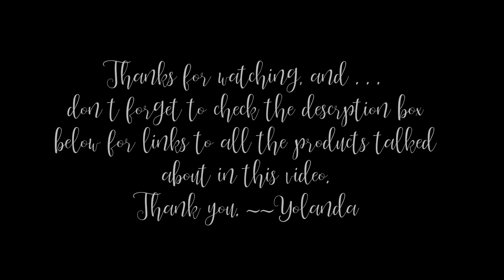KETO Inspired Recipe-Butter Pecan and Strawberry Ice Cream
Today, my helper and I will be making KETO inspired Ice Cream--both Butter Pecan and Strawberry flavored--in a mason jar. See the recipe below:

24 oz. Mason Jar
½ stick butter
1 ½ cup pecans OR strawberries
2 cups heavy cream
2 tbsp erythritol
10 drops of stevia
Butter drops opt’l
Other flavoring opt’l
Coloring opt’l
1 ½ tsp vanilla

Over medium heat, toast pecans in butter for about 5 minutes. Set aside and let cool.

Pour pecans or strawberries in bottom of mason jar and add all other ingredients.

Place lid on tight and shake for about 3 minutes. The contents will expand and you can stop shaking when you can no longer hear the contents moving around in the jar.

Freeze at least 6 hours, but we suggest overnight, especially with the strawberry flavored ice cream.

*There are approximately 2 servings per jar and roughly 7.05 net carbs per serving per pecan ice cream and 13 net carbs per serving per strawberry ice cream.  Various substitutions can be made. To lower car account, skip the pecans and strawberries and add extra vanilla, add cinnamon and all spice for a French vanilla ice cream. Enjoy!

Hi Lovelies, my name is Yolanda M. Johnson-Bryant and I’d like to welcome you to my channel, the Other Side of the Dash? Well, I’ve lived one half of my life, and with it came many lessons, experiences, heartaches, ups and down, milestones, achievements—you name it. I have no idea when God will take me out of this life, but it is my goal to make the time I have left on this earth the best I can.

On this lifestyle channel, you’ll find everything from health topics, beauty tips and tricks, motivational talks, girl talks, cooking tips, fashion and so much more. I often tell people I’m a baby boomer because it’s the generation I so much relate to, but the truth is, I’m a generation Xer. Funny thing is, I relate to baby boomers with my old soul and act like a Generation Yer or Generation Zer since raising my granddaughter. With that being said, I’ll be bringing you MY life from MY perspective, whichever generation I may be playing it from at that time.

I invited you to stay a while, laugh, cry, share, ask questions as we share this journey of life on the Other side of the Dash.

24 Ounce Mason Jars
Stevia Drops

Love shopping? Great Visit my online boutique: